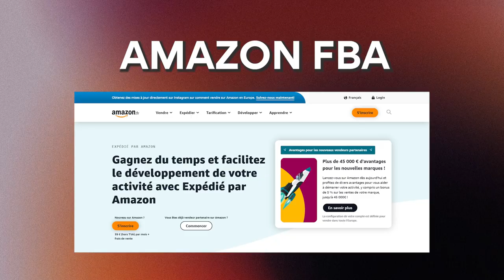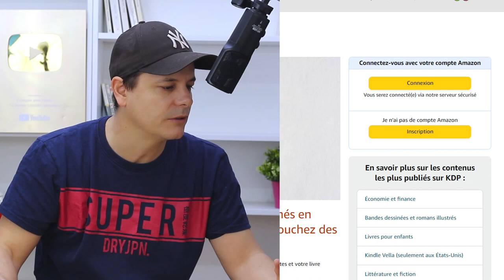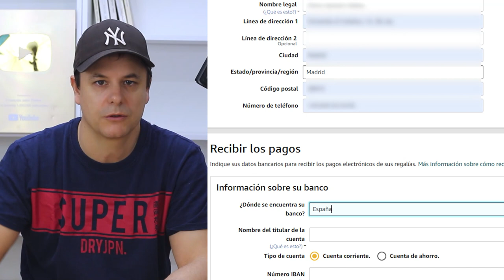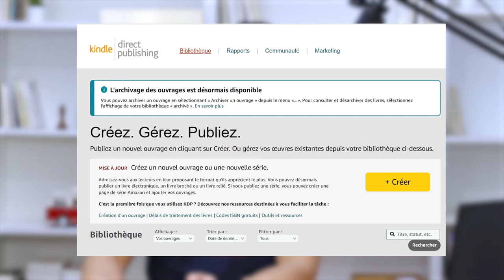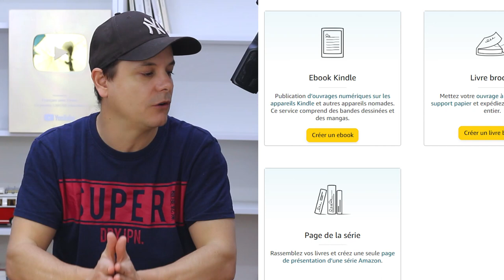Des Revenus Passifs grâce à Amazon KDP - Explications, Ouverture d'un Compte, etc.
📌 TÉLÉCHARGE GRATUITEMENT MON EBOOK "GAGNER SA VIE ET SA LIBERTÉ SUR INTERNET"

Aujourd'ui, je vous explique pourquoi Amazon KDP peut être une bonne opportunité de business et comment générer des revenus passifs grâce à Amazon KDP.
On verra, comment ouvrir un compte, comment ça marche mais aussi  pourquoi ça vaut la peine de connaître cette plateforme, les avantages et aussi les limites.
Liens utiles 👇
Amazon KDP
Amazon FBA
Mes autres chaînes👇